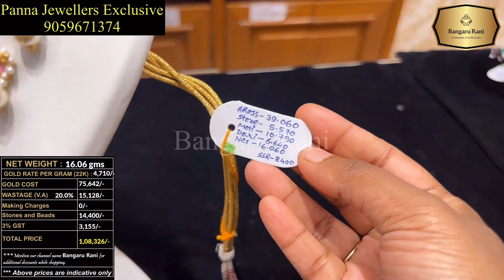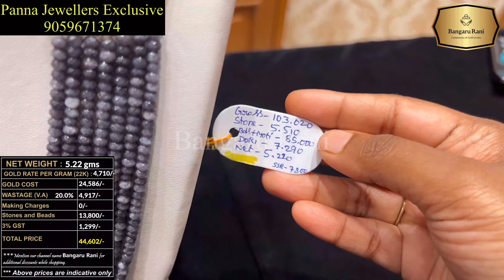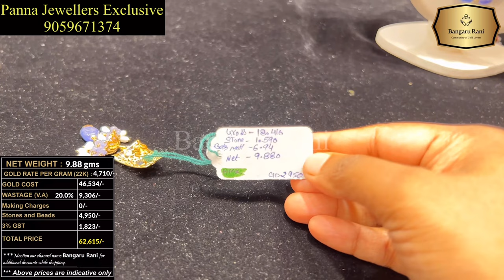Lightweight Beads Jewellery With BIS Hallmark |Crystal Clear Price Table |Panna Jewellers Exclusive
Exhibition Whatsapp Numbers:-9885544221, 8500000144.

Allover India shipping Available -
Direction- Panna Jewellers Exclusive
Store Address: 1&2, Jade Arcade, Paradise Circle, M.G Road, Secunderabad, Hyderabad, Telangana 500003
Gold scheme at Panna Jewellers Exclusive is one that gives customers the maximum benefit, see the entire video to understand how the zero making zero wastage is calculated.

బోలెడన్ని Models, బోలెడన్ని Designs || 22k Gold beads collection Russian, Colombian beads real and normal
Gold scheme Contacts;

for all collections Necklace, Rings, Chains, Bangles, Earrings, and bracelet

Panna jewellers exclusive is a gold jewellery wholesaler and retailer. From bridal sets to lightweight party wear the best store for all your needs. Located in the heart of the city on MG road, opp, Paradise Hotel. Big showroom with ample car parking.